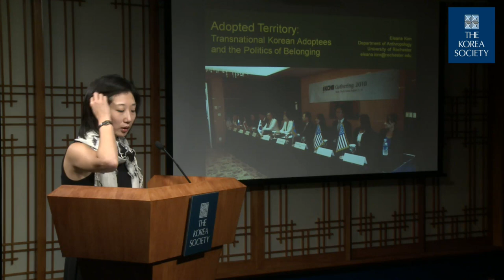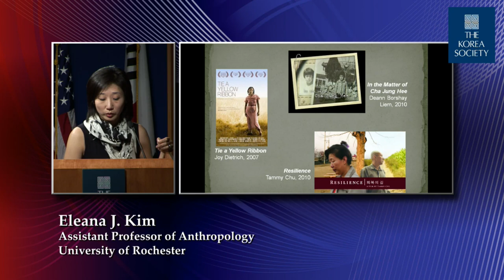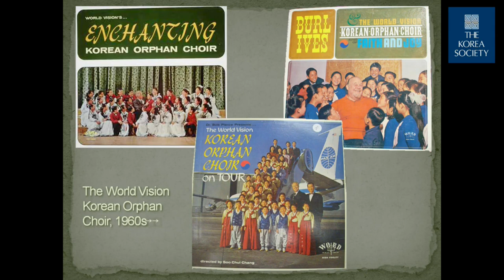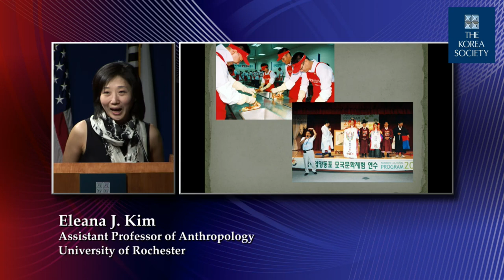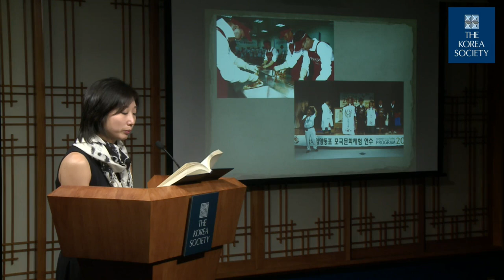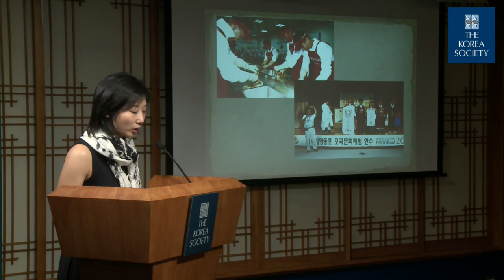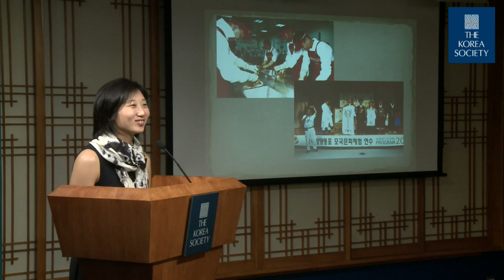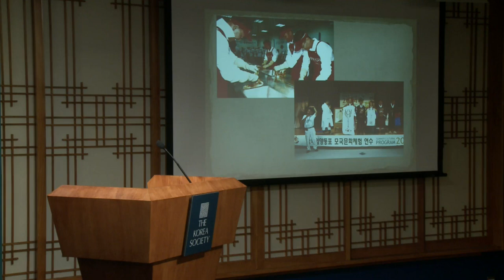Adoptees and the Politics of Belonging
Since the end of the Korean War, an estimated 200,000 children from South Korea have been adopted into families in North America, Europe, and Australia. While these transnational adoptions were initiated as an emergency measure to find homes for mixed-race children born in the aftermath of the war, the practice grew exponentially from the 1960s through the 1980s. At the height of South Korea's "economic miracle," adoption became an institutionalized way of dealing with poor and illegitimate children. Most of the adoptees were raised with little exposure to Koreans or other Korean adoptees, but as adults, through global flows of communication, media, and travel, they have come into increasing contact with each other, Korean culture, and the South Korean state.

Since the 1990s, as Korean children have continued to leave to be adopted in the West, a growing number of adult adoptees have been returning to Korea to seek their cultural and biological origins. In this fascinating ethnography, Eleana J. Kim examines the history of Korean adoption, the emergence of a distinctive adoptee collective identity, and the phenomenon of adoptee returns to Korea in relation to South Korean modernity and globalization. Kim draws on interviews with adult adoptees, social workers, NGO volunteers, adoptee activists, scholars, and journalists in the U.S., Europe, and South Korea, as well as on observations at international adoptee conferences, regional organization meetings, and government-sponsored motherland tours.

Produced, Directed, and Edited by Peter Stuehmke.